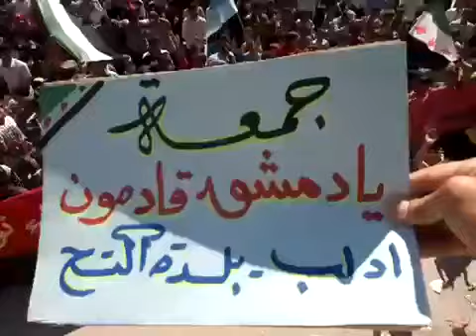23 3 Al Taah Idlib أوغاريت التح ادلب , مظاهرات جمعة قادمون يادمشق